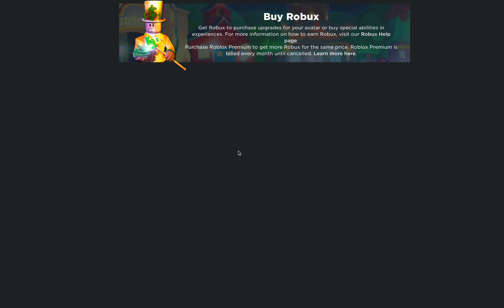Roblox Fidget World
Hi everyone it is me Rosella back with another YouTube video and I am playing Fidget World please make sure to subscribes to the channel if you are new